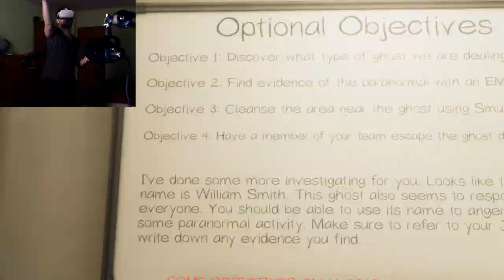First Time Playing Phasmophobia VR!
My family got a OCULUS ques 2 for Christmas and now we are first time playing Phasmophobia in VR! Playing VR horror games is unreal experience!